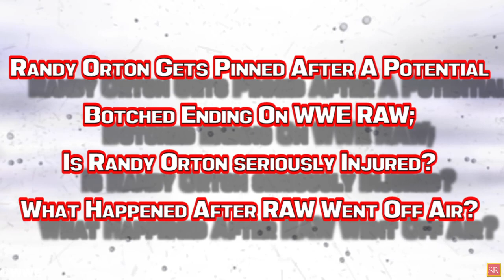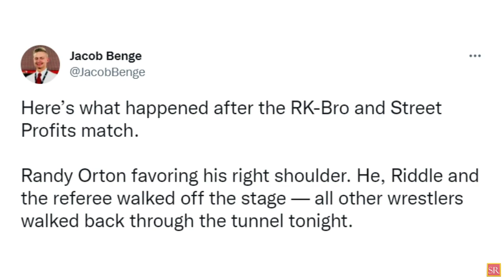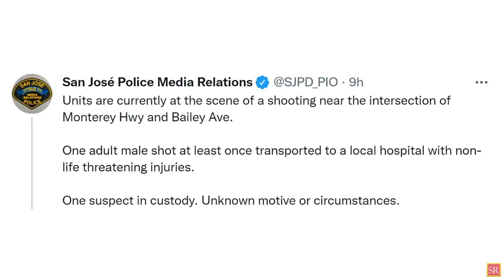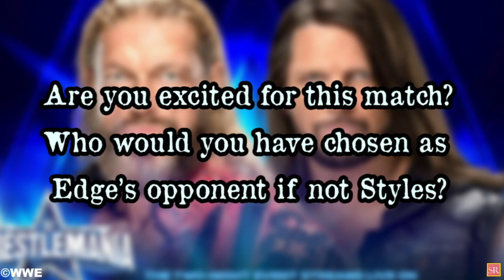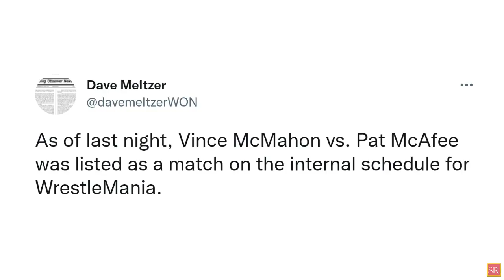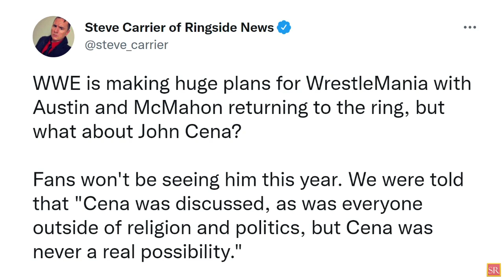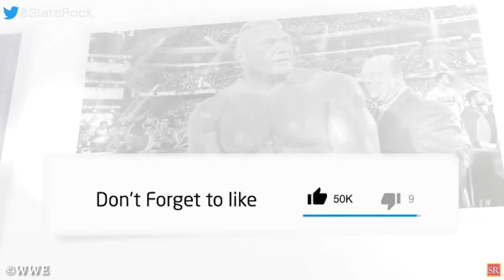WWE News! Randy Orton Injury! WWE RAW Off Air Incident BIG WWE Leak! Becky Pulled From WWE Event!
00:00 Headlines
00:57 Randy Orton Gets Pinned After A Potential Botched Ending On WWE RAW; Is Randy Orton seriously Injured? What Happened After RAW Went Off Air?
02:28 What Is The Current RAW Tag Team Title Scene And What Lies Ahead?
03:15 Bianca Belair Winning At WrestleMania Isn't As Obvious As It Seems!
04:18 WWE Star Involved In A Shooting, One Man Hospitalized!
05:11 Edge Turns Heel And Destroys Former WWE Champion To Set Up Dream Match At WrestleMania 38!
06:26 Is WWE Finally Taking Finn Balor Seriously?
07:26 WrestleMania 38 Internal Schedule Leaks A MAJOR Match!
08:08 Why Becky Lynch Was Pulled From WWE Live Event Revealed!
09:07 John Cena’s Current WWE WrestleMania 38 Status Confirmed! And More!
wrestling news
wwe rumors
wrestling news and rumors
wrestling rumors
wwe news